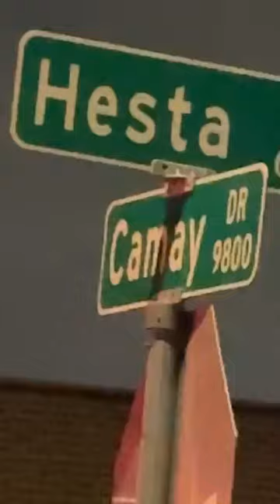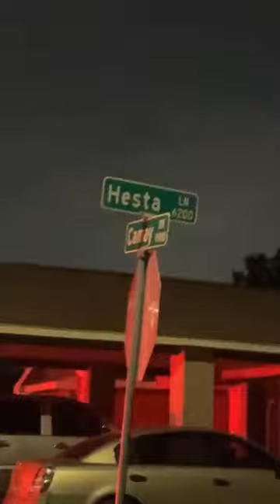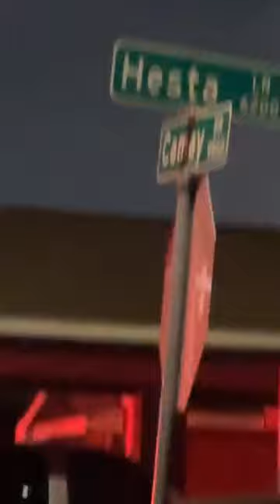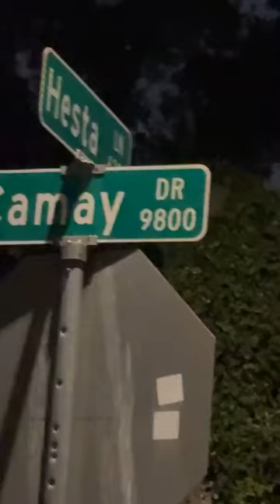A three-year-old was found wandering on Camay Street in Northeast Houston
Northeast Patrol and Scenic Woods HFD Firefighters were on the scene.
Child has been reunited with with her family.